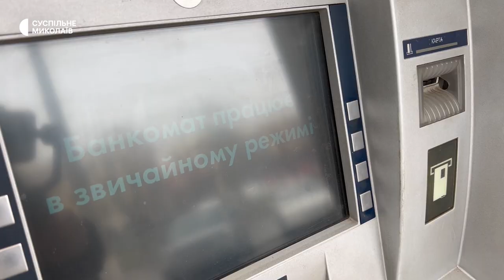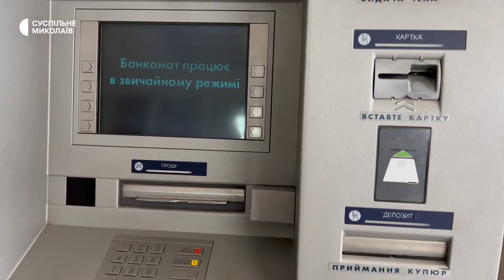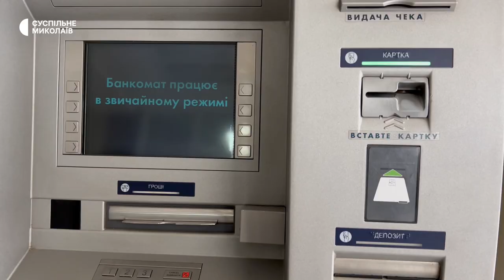Державні банки відновлюють кредитування клієнтів на Миколаївщині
Державні комерційні банки з початку березня 2023 року відновлюють кредитування клієнтів в Миколаївській області. Очікується розширення відділень по області, де видаватимуть кредити під заставу.